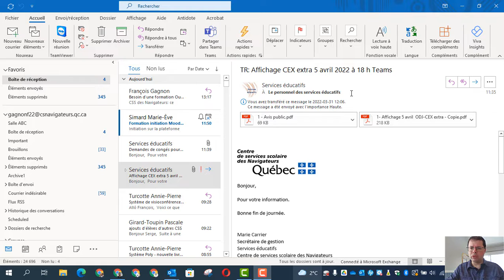6 - Transférer un courriel à quelqu'un d'autre